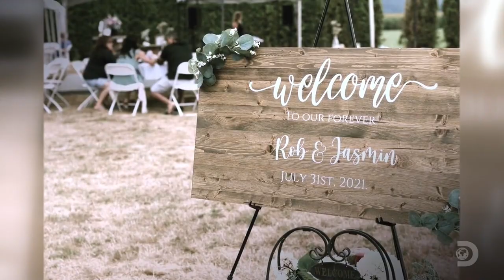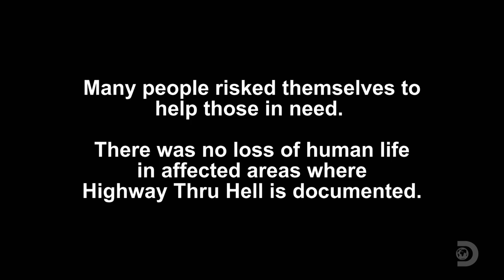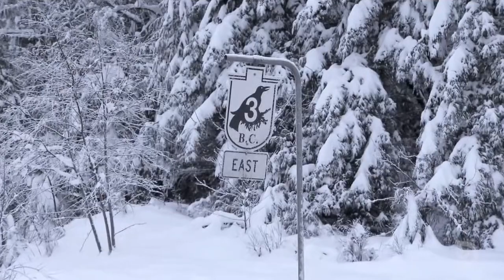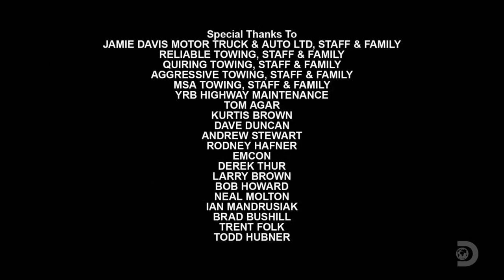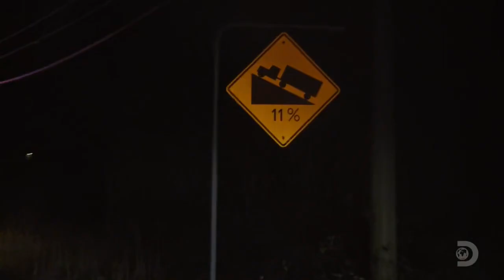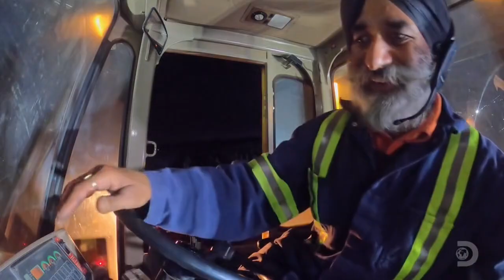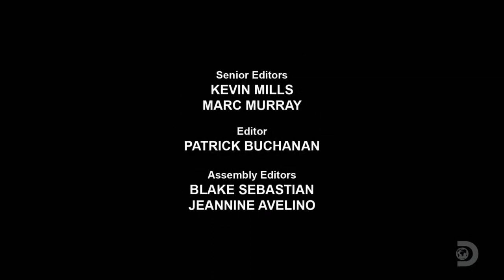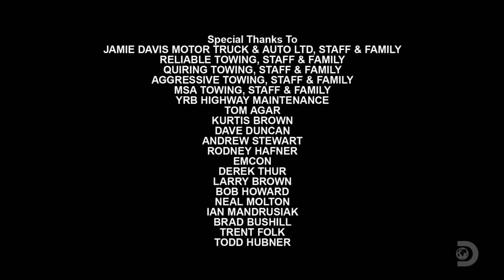Highway Thru Hell Season 2024 👑👑 S11E4 👑👑 Recover Stronger 👑👑 Highway Thru Hell Full Episodes